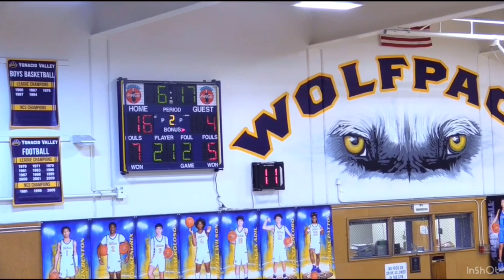Leniyah Fulsom senior night Quadruple Double 2023